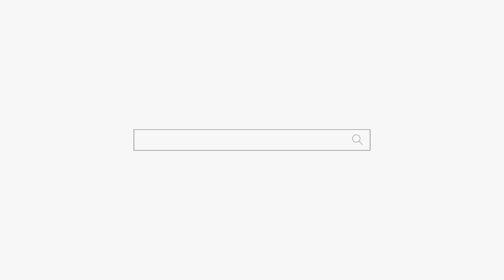20살 여자가 딱하고 불쌍하고 마음이 너무 아픈 이유... 부천점집 인천점집 용군TV 무당 강화별상 일월당